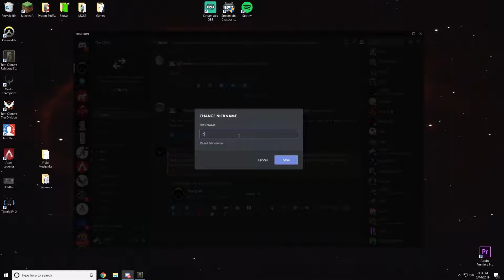Stuff Bailey Says #1